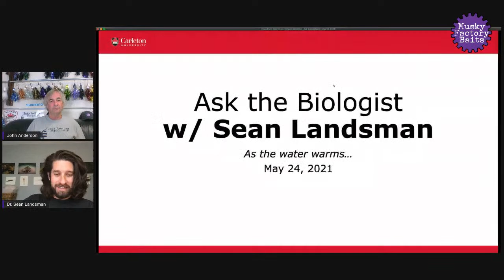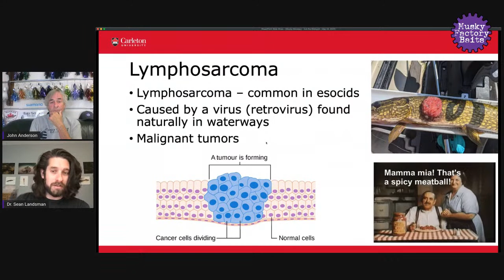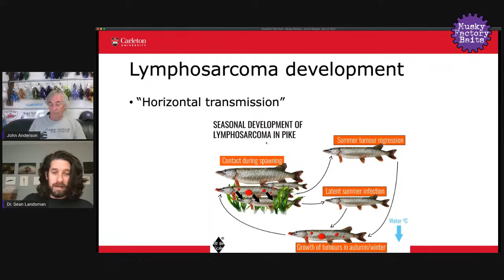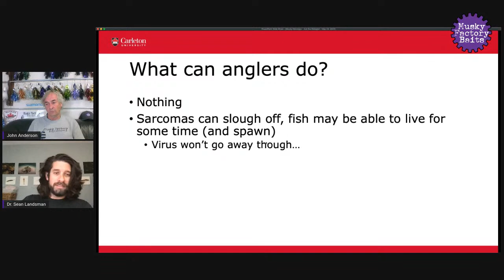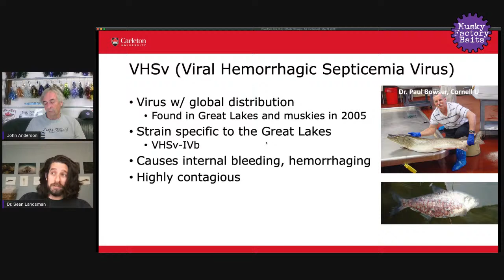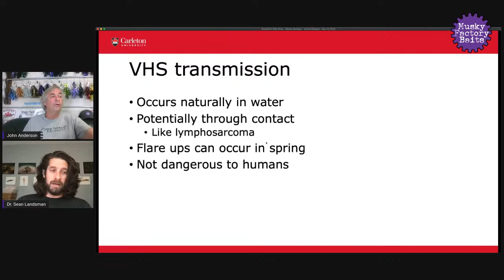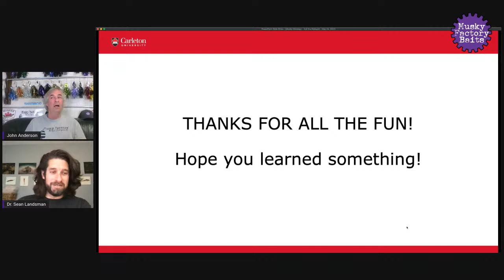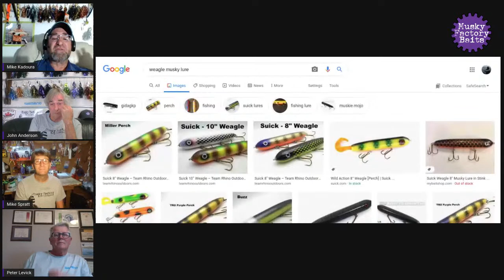Are you ready for opener? The Musky Monday Seminar Series presents: Early Season Muskies!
2021 will be fantastic for the first two weeks of the season.  Find out why and how to take advantage of the excellent conditions as we countdown to the start of our musky season on this the last episode of the Musky Monday Seminar Series for the year.  Depending on how spring unfolds, conditions are different every opener.  We will talk about how to find muskies after spawn recovery which will determine where a lot of them will be located in your system.  We will cover temperature, weed growth, post spawn musky movements, turbidity, and tactics that will lead you to success. On Ask the Biologist Dr. Sean Landsman will take a look at two spring diseases that can flare up and affect our muskies - Lymphosarcoma and VHS (Viral Hemorrhagic Septicemia).